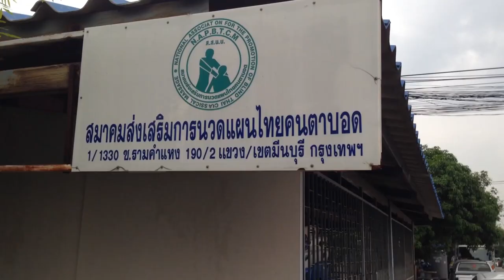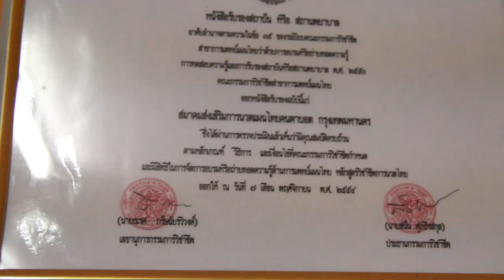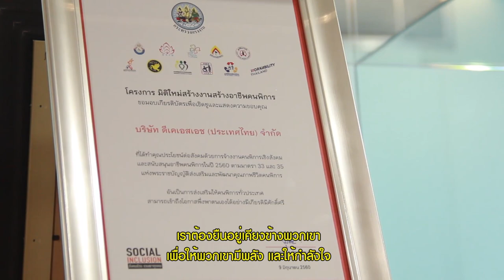DKSH – a great place to work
DKSH (Thailand) Limited, together with the Thai Holistic Health Foundation and the Social Innovation Foundation have worked together to promote the strength and self-esteem of physically-challenged people by hiring blind masseuses to work at DKSH. Explore the details of this great project in the video!